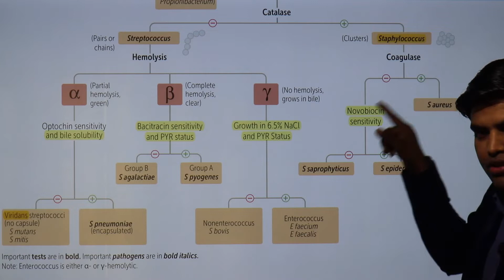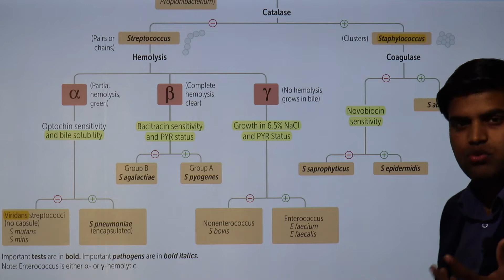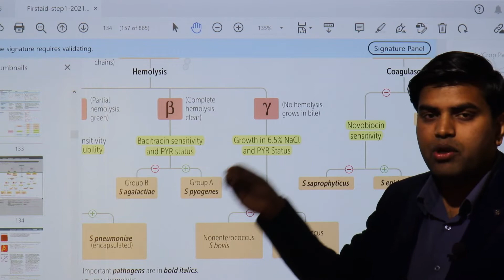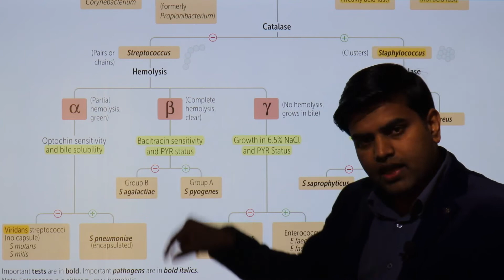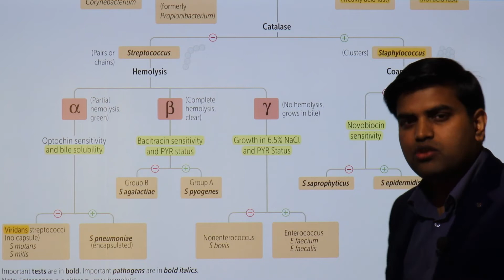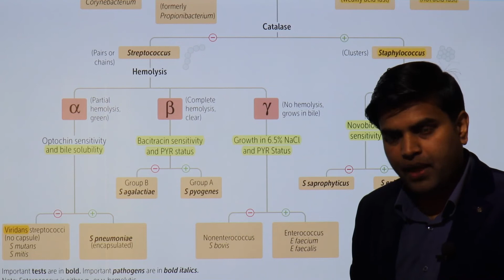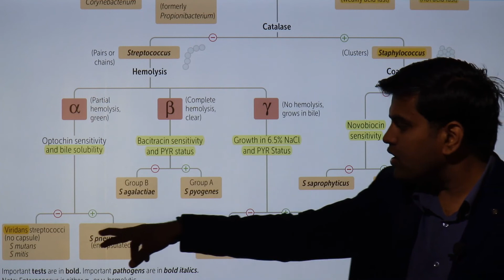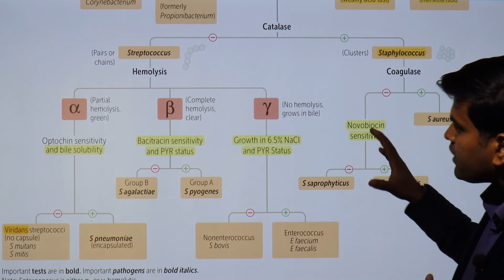Bacterial classification (Gram positive bacteria in Nepali) USMLE FIRST AID LECTURE -11b (PAGE 134)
Bacterial classification (Gram positive bacteria in Nepali) USMLE FIRST AID LECTURE -11 (PAGE 134)